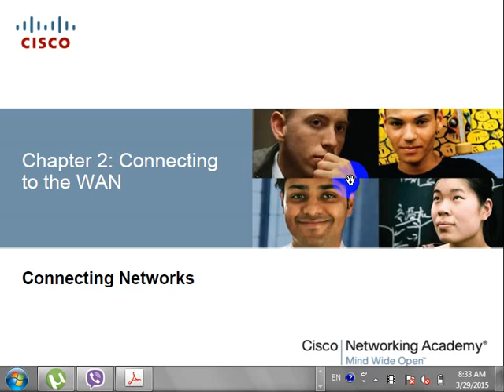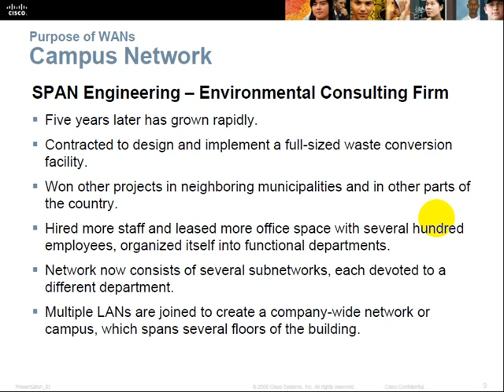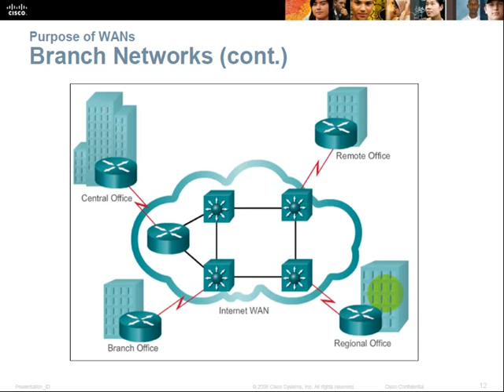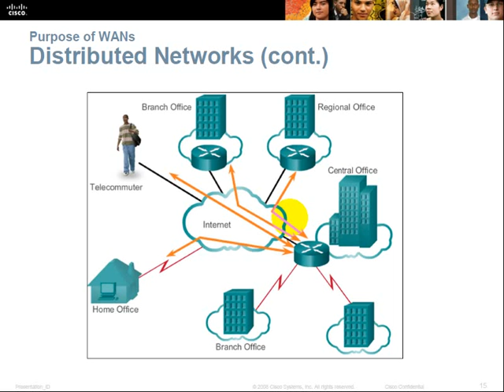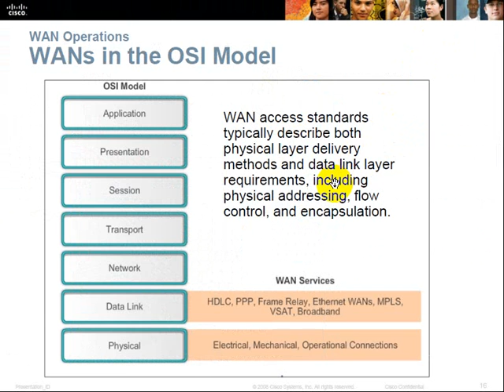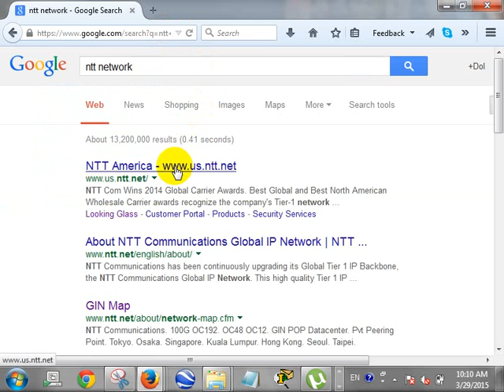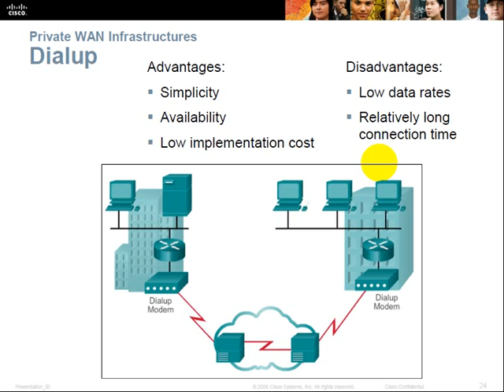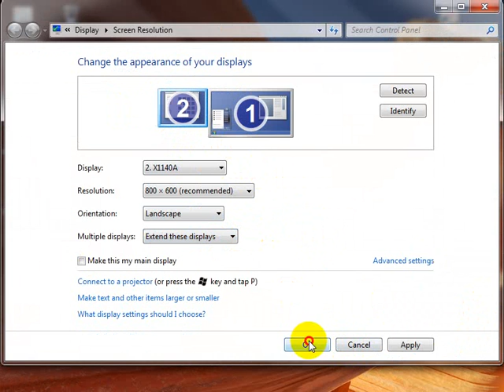CCNA 4 Cisco class in khmer P 4